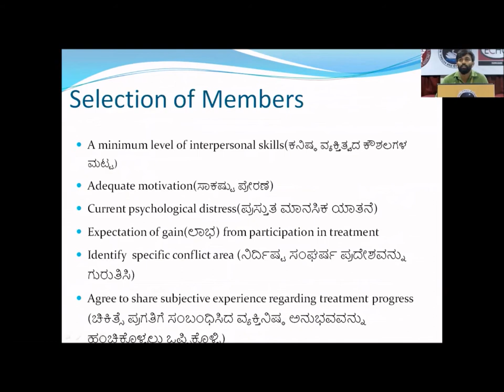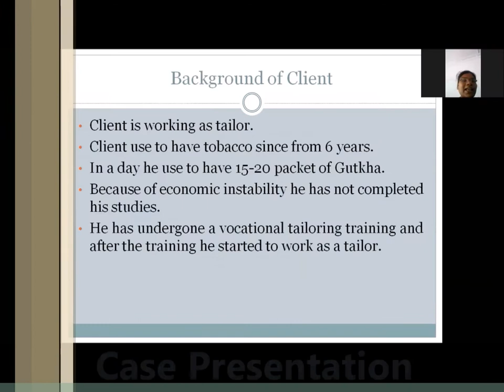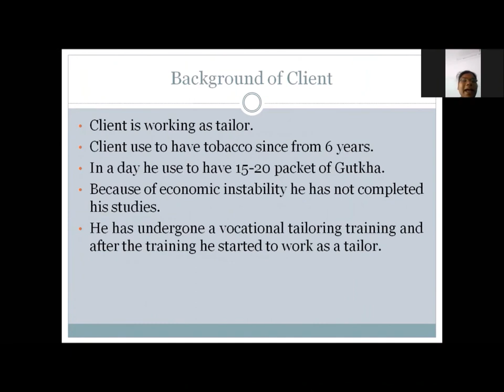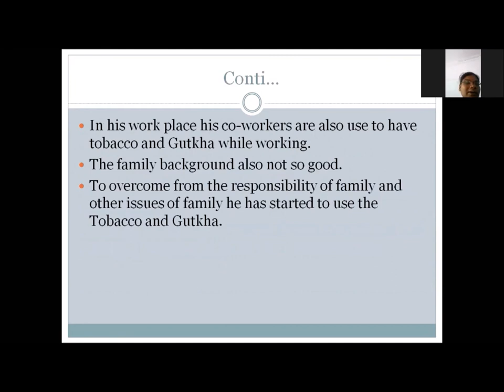NIMHANS Karnataka Tobacco Cessation ECHO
This short video shows the remote district counsellors from Karnataka are engaged in case based learning with collaborative patient care with Multidisciplinary experts from NIMHANS in the area of Tobacco Cessation.  Visit vlc.nimhans.ac.in for more details